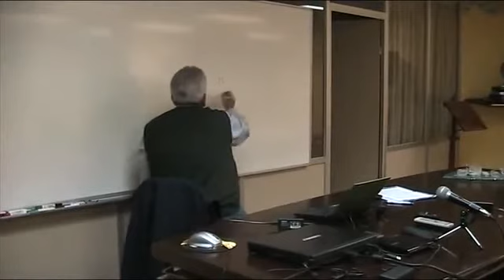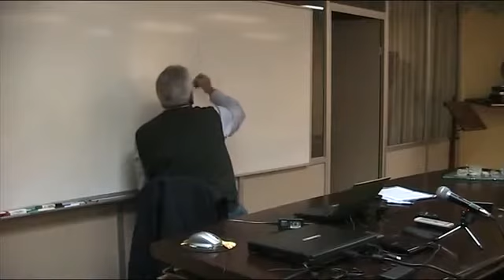Los Mitos VIII: 3ª sesión - La epopeya babilónica de la Diosa Madre - Isaac Jauli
3ª sesión del seminario que Isaac Jauli Dávila, Doctor en Psicología, psicoterapeuta y Miembro de la Sociedad Teosófica Española, imparte en la Rama Arjuna de la Sociedad Teosófica Española (Barcelona), el lunes 18 de noviembre de 2013 acerca de los Mitos.

Sesión nº 3 (18 de noviembre 2013).
La epopeya babilónica de la Diosa Madre o el matriarcado perdido.